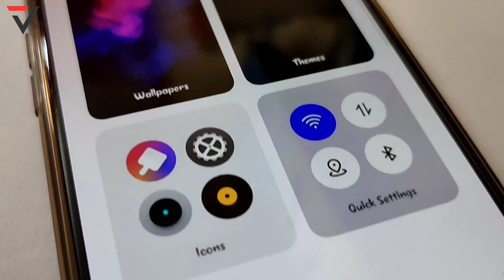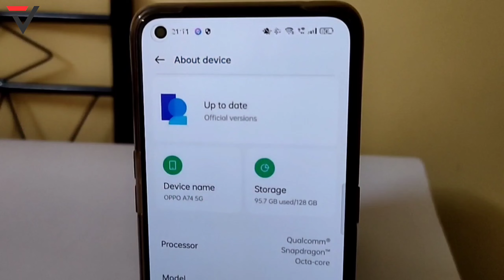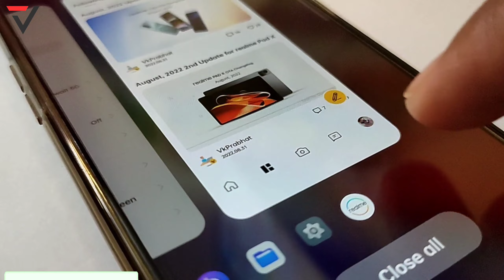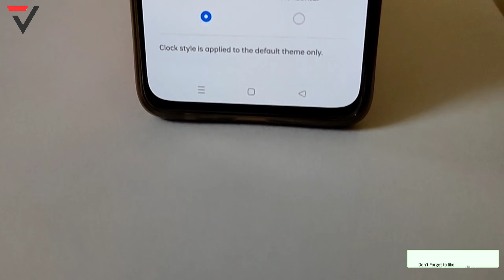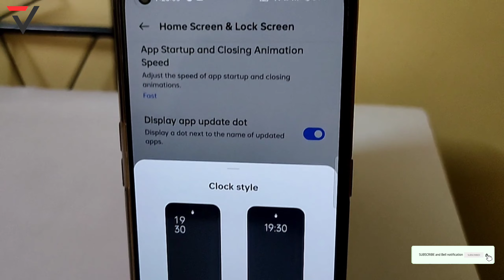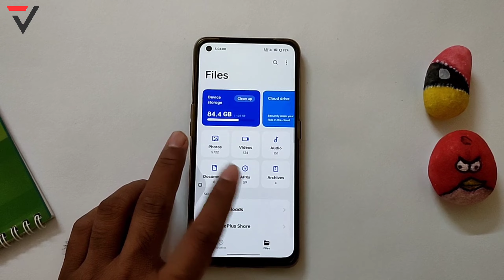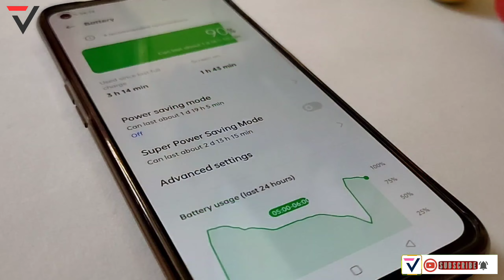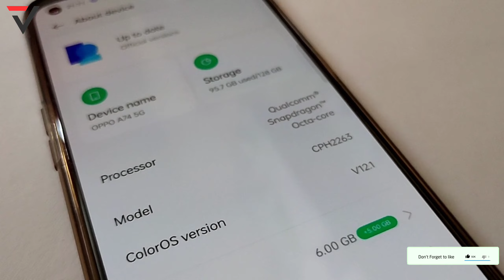Oppo A74 C.46 New Update | Oppo A74 September C.46 Update | ColorOS 13 Features | ColorOS 13 Soon⚡⚡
oppo reno 6 may update
oppo reno 6 c.33 update
reno 6 may c.33 update
techno vikrant
reno 6 new update features
oppo reno 6 may monthly update
oppo reno 6 5g
oppo reno 6 coloros 12.1 stable update
reno 6 update
vikrant thawait
reno 6 update details
oppo reno 6 c.33 update review
reno 6 c.33 update full review
oppo reno 6 coloros 12 update
techno bikrant
reno 6 c.33 update features
coloros 12.1 in reno 6 Stable update
oppo reno 6 5g new software update
reno 6 software update
reno 6 5g c.33 update full review
oppo reno 6 2022 coloros 12 update